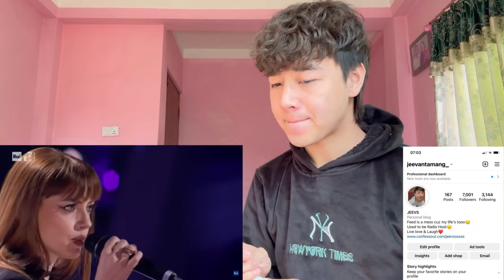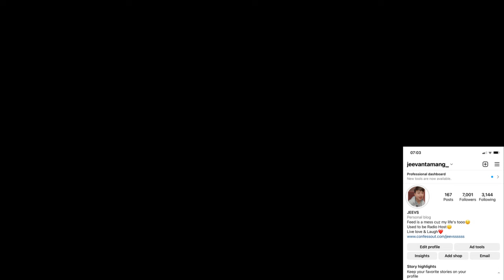Sanremo 2024 - Annalisa canta 'Sinceramente' | REACTION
n

Jeevan reacts

Jeevan reacts

alyona alyona & Jerry Heil — «Teresa & Maria» | Нацвідбір 2024 | Eurovision 2024 Ukraine
YAKTAK — «Lalala» | Нацвідбір 2024 | Eurovision 2024 Ukraine
eurovision italy